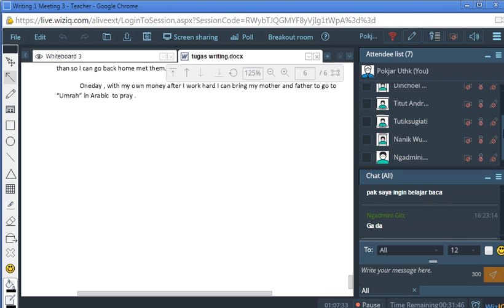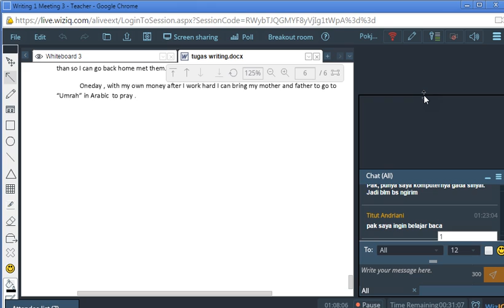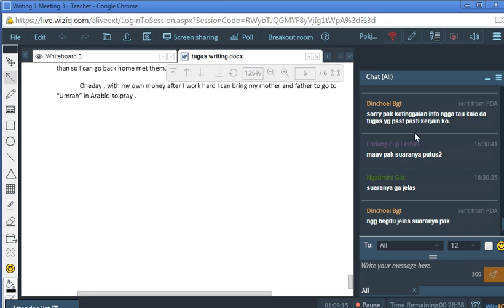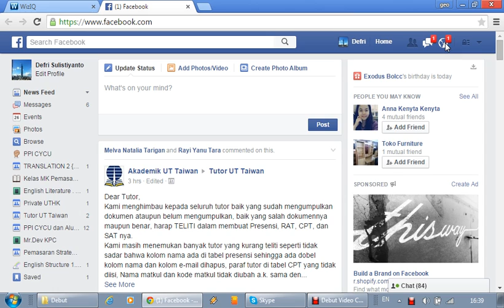2015.1- Writing 1- UTHK - Tuton 3- 26 April 2015 Part 3